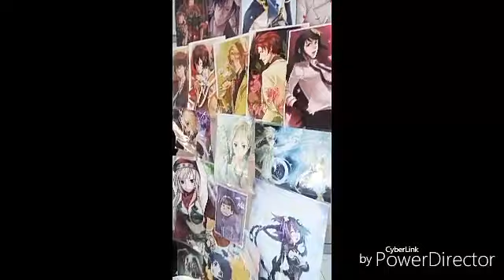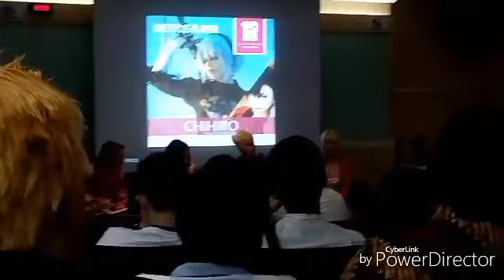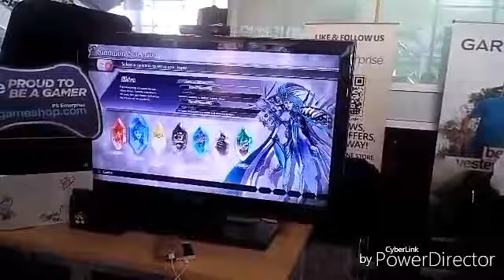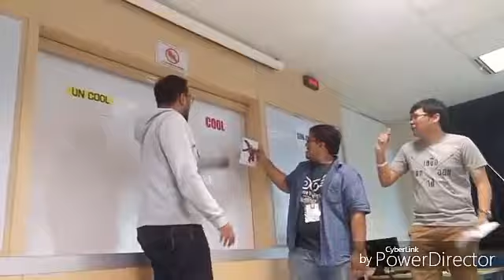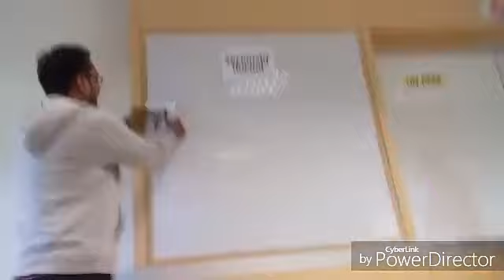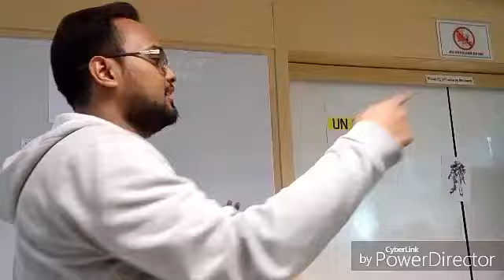(COSVLOG) BIJAC No Tanjoiwai 2017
Heyya guyss Genosix_S is back for more videos! Di video ini ada event ternama di salah satu universitas ternama di Jakarta yaitu Binus University, kmaren rame banget eventnya sampe bisa ketemu sama guest cosayer inter XD